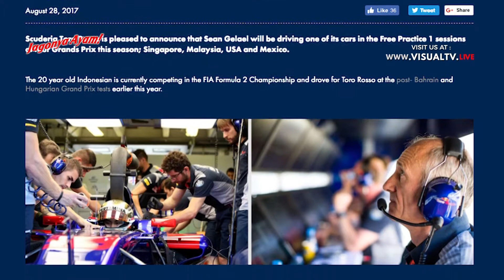Sean Gelael Diberi Kesempatan Istimewa Latihan F1 Bersama Toro Rosso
Sean Gelael kembali mendapatkan kesempatan istimewa dalam perjalanan kariernya sebagai pebalap single seater, pebalap Indonesia berusia 20 tahun ini turun pada empat sesi latihan bebas pertama di ajang balap F1 2017 bersama Tim Scuderia Toro Rosso. Sean akan turun pada sesi latihan grand prix Singapura, Malaysia, Amerika Serikat dan Meksiko. GP Singapore menjadi seri pertama pemuda bertinggi 188 centimeter itu unjuk gigi. bukan soal kecepatan, melainkan sean akan diuji secara mental bagaimana ia tampil bersama seluruh pebalap F1, ia juga melakukan beberapa tes komponen mesin guna mendapatkan settingan yang pas untuk race hari minggu bagi pebalap f1 Toro Rosso. Sean saat ini membalap di ajang F2 bersama tim Pertamina Arden yang didukung penuh oleh Jagonya Ayam KFC Indonesia, akhir pekan kemarin. Sean menjalani seri ke-8 di sirkuit Spa-Francorchamps, Belgia. masih ada tiga seri yang akan dijalani Sean, termasuk akhir pekan ini di sirkuit Monza, Italia 1-3 September 2017